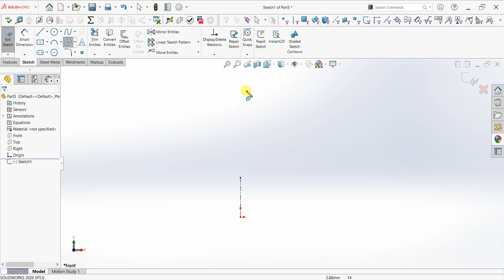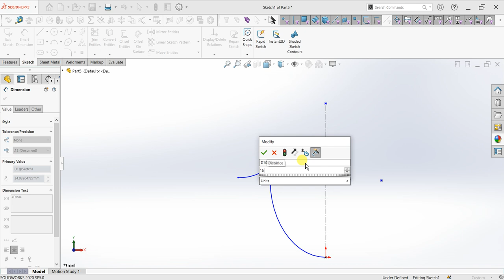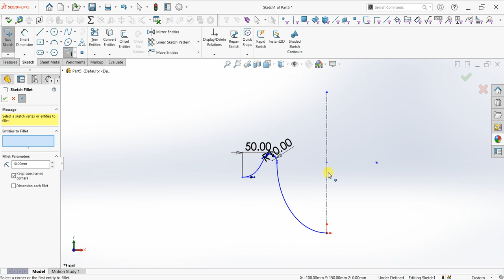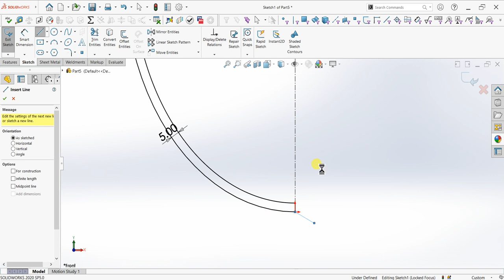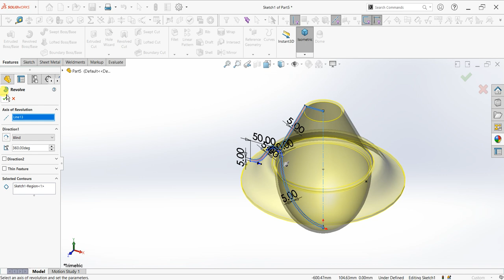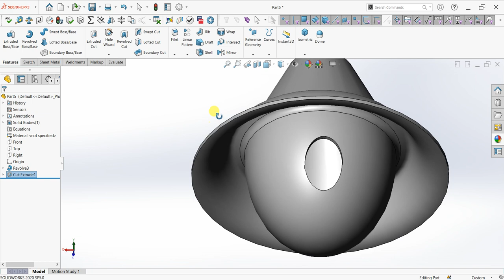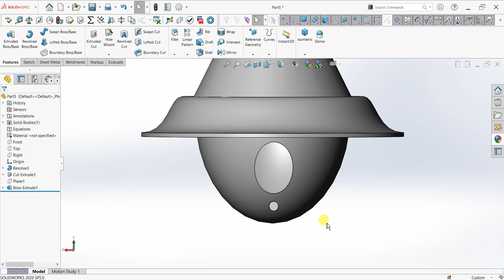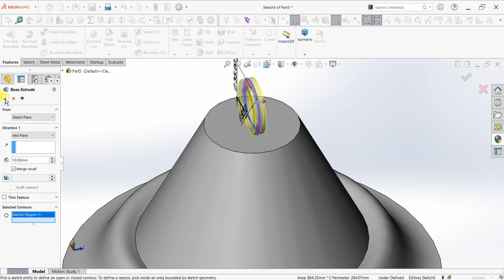✅Solidworks Bird House Design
✅Solidworks Bird house design | How to make Creative Bird house design.@CADCAMTUTORIALBYHB

- Standard Notation
- General Notes